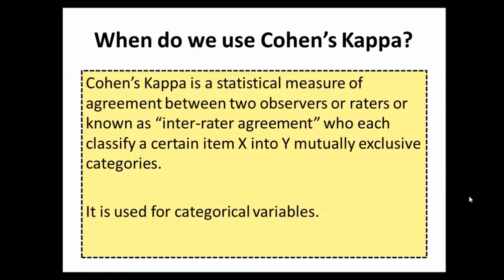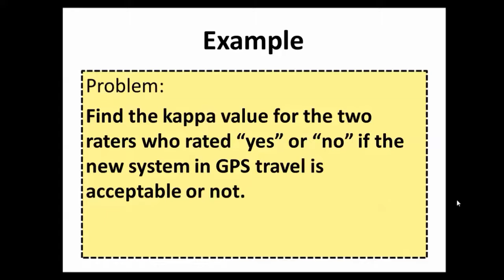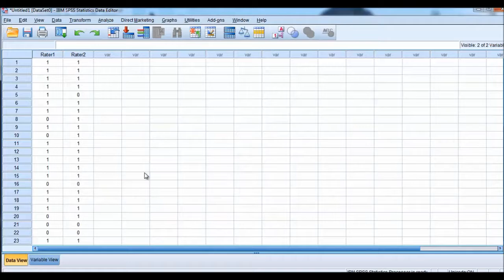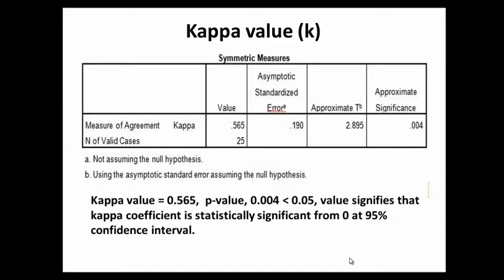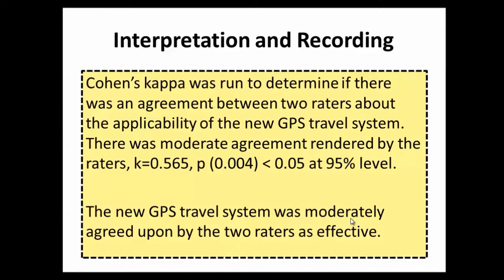How to Use Cohen's Kappa for Inter-Rater Agreement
Cohen's Kappa is very useful when analyzing inter-rater agreement. It is used for ordinal data. If you are a researcher or survey analyst and dealing with data that calls for rating agreement such as Yes or No for some issues or Agree or Disagree, the dichotomous response call for rating agreement. Cohen's Kappa is a powerful tool in the analysis of inter-rater agreement.